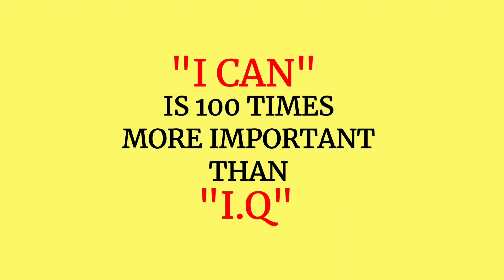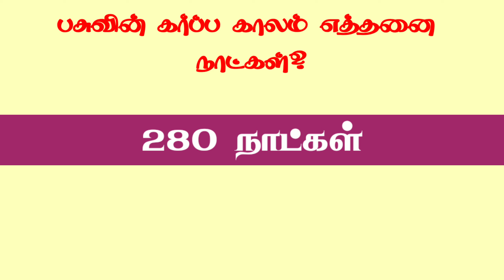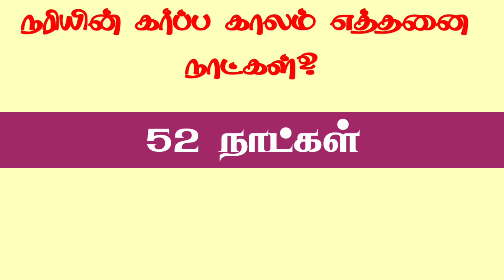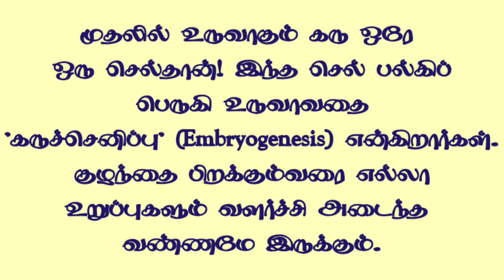பொது அறிவு வினா விடைகள் || GENERAL KNOWLEDGE QUESTIONS AND ANSWERS IN TAMIL